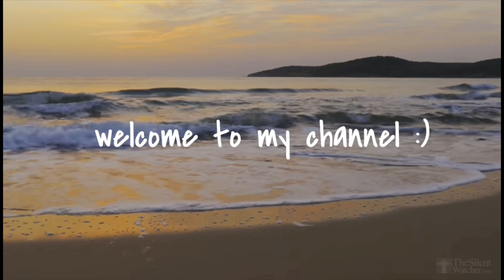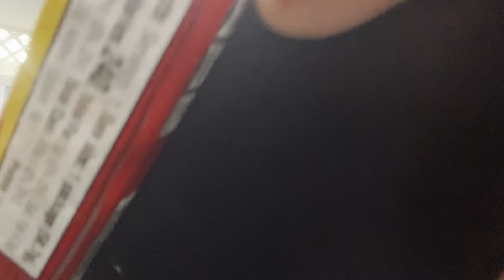AUP! Christmas Show and Party!!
Hey Guys! Sorry I have been so inconsistent lately with my posting schedule, it’s been a rough few weeks with end of term and everything but i’m hoping to get back into the habit of posting every Monday if not more often!! I still love youtubing so much and will never stop trying! Thank you all for the support and I hope you enjoy this video!

Get to Know Emma!❤️

Book She’s are adding Right Now- The Summer I Turned Pretty by Jenny Han🌸

Song on Repeat- With You from Pippin

Social Security Number- Nah I’m just prankin ya😂